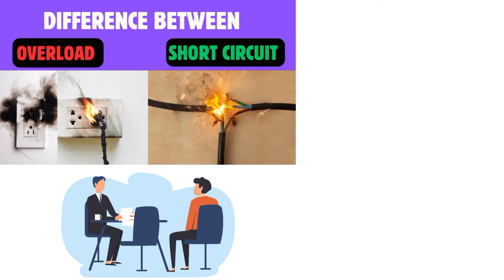Overload and Short Circuit Explained || OverCurrent and Short Circuit || Electrical Engineering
What do you mean by overload?
What is being overloaded?
What is the synonym of overload?
What does overload people mean?
Is overload good or bad?
Is overload bad for you?
Can you overload your brain?
What is overload good for?
Is brain overload good?
What is emotional overload?
What is an overload current?
What are the causes of overload?
What is an overload condition?
What is type of overload?
How do you control overload?
What is overload principle?
What is in overload relay?
What are the tWo types of overloading?
How to check circuit overload?
How do you detect overload?
How to stop circuit overload?
How is overload detected in an MCB?
What is RCCB?
What is ACB in electrical?
Does ELCB trip on overload?
Can RCCB detect overload?
Where is RCCB used?
Why RCCB trip?
Why is Acb used?
Which is better, ELCB or RCCB?
What is meant by short circuit?
What are the causes of short circuits?
Why is it called a short circuit?
What is short circuit and fuse?
What is a fuse circuit?
What is a fuse short?
What is called a fuse?
What is fuse and switch?
Why is mcb better than fuse?
What is fuse and MCB?
What is the full form of MCB?
What is fuse and relay?
What is the use of mcb?
What is called relay?
What is a DC fuse?
Is fuse AC or DC?
What are AC fuses?
What is voltage fuse?
What is mcb in electrical?
What is fuse plug?
What is fuse ampere?
What is called fuse?
Why are fuses short circuit?
What is fuse and type?
What is the function of a fuse?
Which is better, fuse or MCB?
What is the difference between fuse and MCB?
What is the unit of a fuse?
What is the working principle ofMCB?
What is the fuse made of?